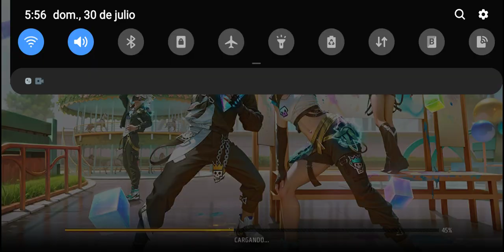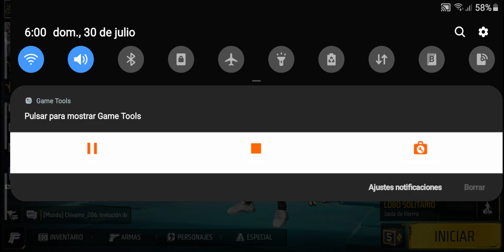el verdadero tiro fantasma